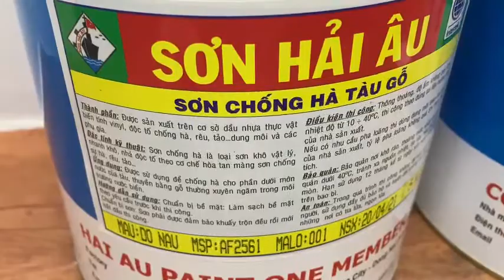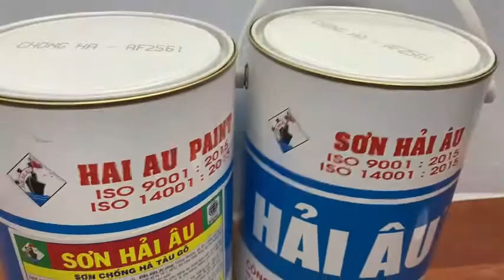Sơn chống hà Hải Âu AF2-561 dùng cho tàu gỗ 5L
Được sản xuất trên cơ sở dầu nhựa thực vật biến tính, độc tố chống hà và các phụ gia đặc biệt.

Sơn chống hà khô vật lý, nhả độc tố đều đặn trong môi trường nước biển có tác dụng chống hà, rêu, tảo …

Được sử dụng để chống hà cho phần dưới mớn nước của tàu, thuyền đi biển và các kết cấu  gỗ thường xuyên ngâm trong môi trường biển.

Sau khi sơn 24 giờ phải hạ thủy để đảm bảo chất lượng sơn. Tối đa 7 ngày trên bờ nhưng phải tưới nước thường xuyên.

Bảo vệ tàu: 12 tháng

Màu sắc: Đỏ nâu

Đóng gói: 5L, 25Kg

Lưu Ý: Sơn cho bề mặt ngâm trong nước, không sơn ở bề mặt khô, Sơn chống hà bám dính tốt trên nền cao su sơn cao su clo hoá (CS 601)

Quy trình khi dùng sơn chống hà: Lót chống rỉ EP702, hoặc EP701 + Trung gian CS601 + phủ AF2-561